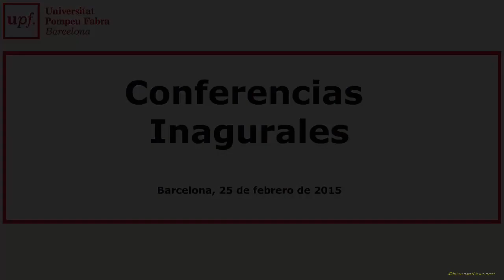Diálogos Judiciales en Sistema Interamericano de Garantía de Derechos Humanos 02. 26 febrero 2015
26 de febrero de 2015
Diálogos Judiciales en el Sistema Interamericano de Garantía de los Derechos Humanos
Conferencias Inagurales.